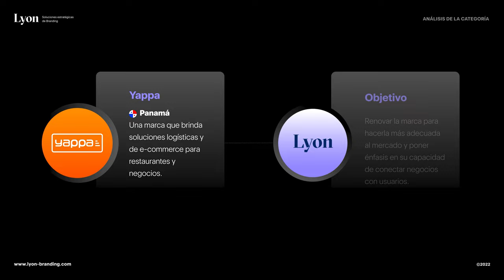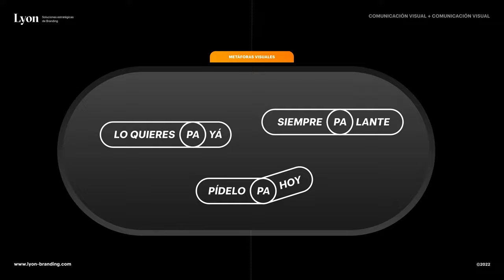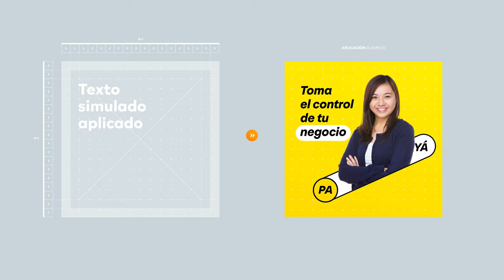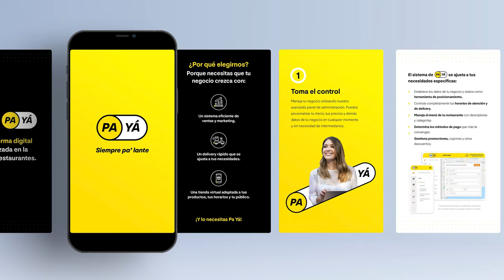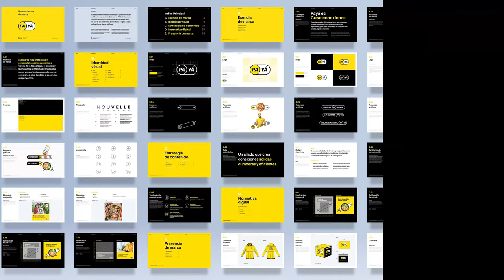Proyecto Branding :: Marca PA YÁ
Descubre la renovada identidad de Pa Yá, la empresa panameña de e-commerce especializada en el rubro culinario. Lyon Branding, con una estrategia comunicativa sólida y un diseño visual integrador, Pa Yá se posiciona como un aliado de negocios y un amigo de los consumidores.

Caso Branding | Identidad Visual de marca | Ejemplo Proyecto Branding